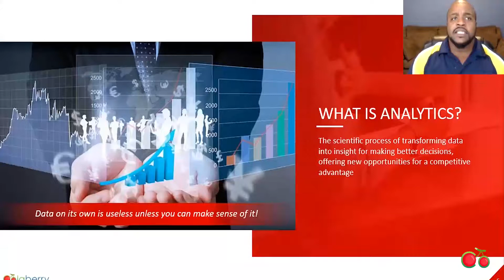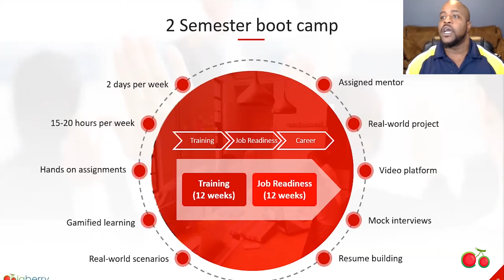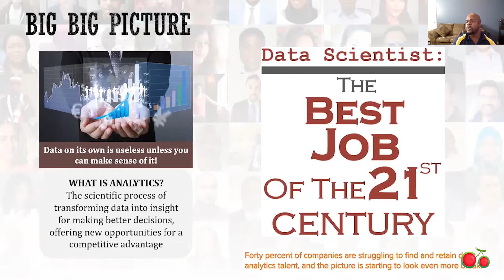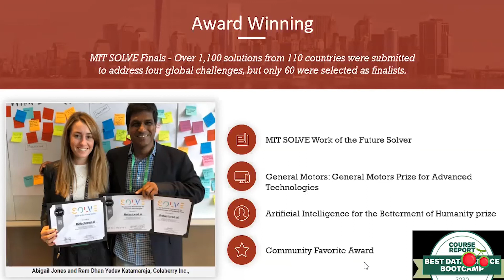"How did you hear about us?" - New Class Introductions Dec 2020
Colaberry is built on the foundation of inclusivity and empathy. Our learners come from economically, racially, and occupationally diverse backgrounds, yet share the power of tenacity and resourcefulness to futureproof their careers and thrive in the age of AI.

Have Questions?